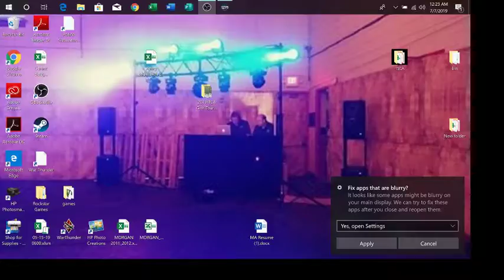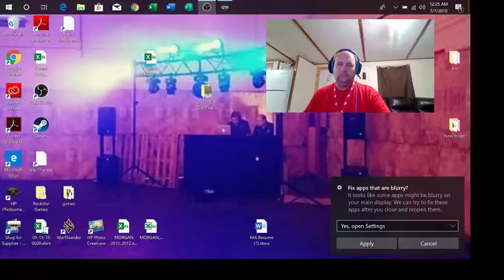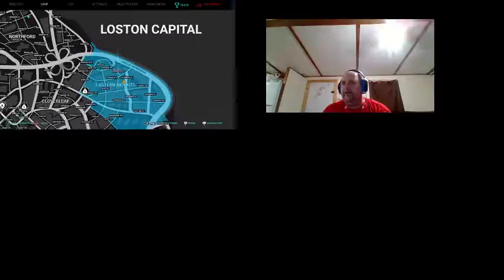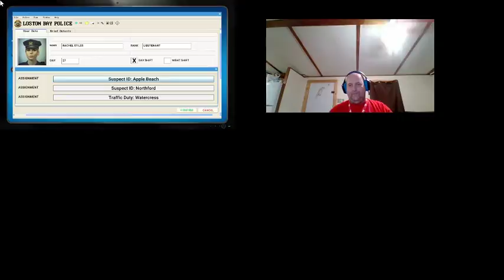Mark Avery Live Stream